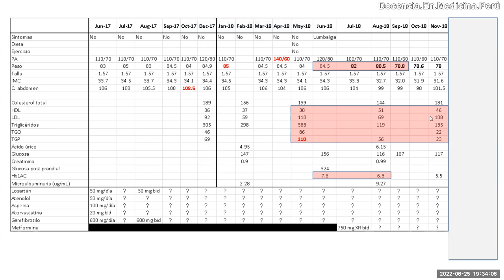Transaminitis: ¿por estatinas o por NASH?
Es más probable que un paciente eleve transaminasas por esteatohepatitis no alcohólica, que por uso de estatinas. Y se puede lograr su disminución, haciendo que el paciente logre bajar de peso.